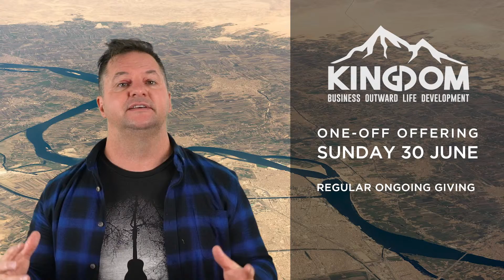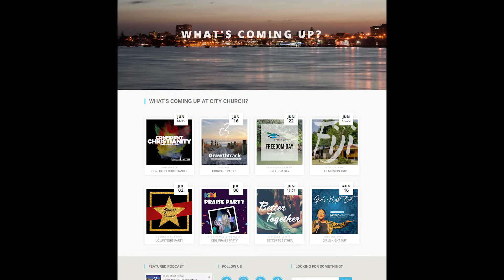City Church News 16 June 2019